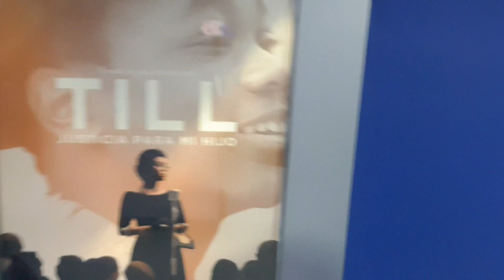VIDEO CRITICA TILL: JUSTICIA PARA MI HIJO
Chécate las primeras impresiones de Elliot Barrascout a la extraordinaria cinta basada en hechos reales,  Till: Justicia para mi hijo
Un estreno de @universalpicturesmx
Febrero 16, Solo en cines